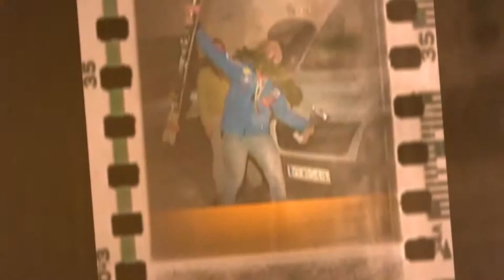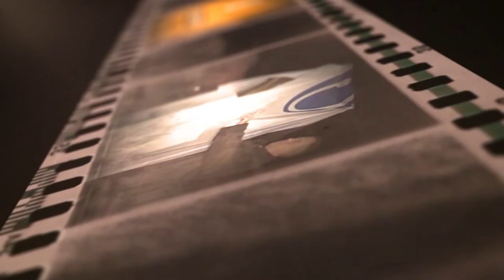Kronika tedna - 29.11.2015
V današnji kroniki:
- Seja Občinskega sveta Občine Bohinj
- Zbori občanov
- začetek smučarske sezone
- ognjeni spektakel v Podkorenu
- otvoritev Alpske vasice